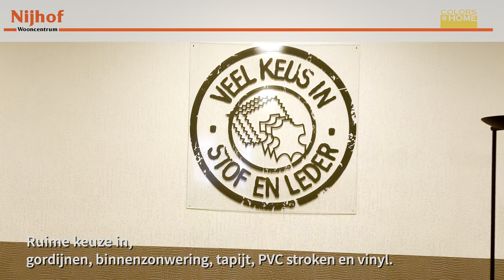Nijhof Wooncentrum - Bedrijfsvideo 2022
In onze sfeervolle winkel, gelegen in het centrum van Hoofddorp, bieden wij een compleet assortiment aan Meubels,
Relaxfauteuil ,slaapsystemen, raambekleding en vloerbedekking.